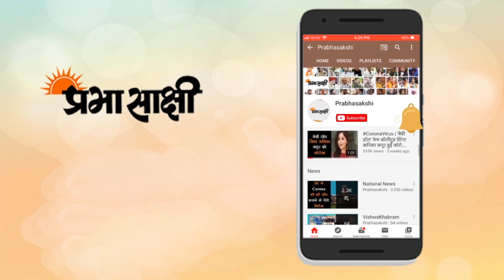India-China के बीच 1962 के बाद पहला बड़ा टकराव । 3 भारतीय शहीद, 5 चीनी भी मारे गये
भारत और चीन के बीच पिछले काफी वक्त से लद्दाख में जारी विवाद अब और भी गहरा गया है। सोमवार रात को दोनों देशों की सेनाओं के बीच हिंसक झड़प हुई है। इस झड़प में भारतीय सेना के अफसर और दो जवान शहीद हो गए हैं। ये घटना तब हुई जब सोमवार रात को गलवान घाटी के पास जब दोनों देशों के बीच बातचीत के बाद सबकुछ सामान्य होने की स्थिति आगे बढ़ रह थी। बताया जा रहा है कि सिर्फ भारत की तरफ ही नहीं बल्कि चीन के भी पांच सैनिक मारे गये हैं। इस झड़प के दौरान किसी तरह की कोई गोली नहीं चली है, यानि सिर्फ हाथापाई ही हुई थी।